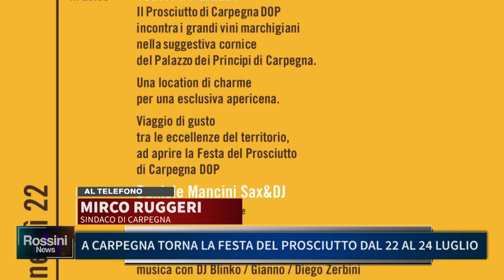A CARPEGNA TORNA LA "FESTA DEL PROSCIUTTO DOC" DAL 22 AL 24 LUGLIO